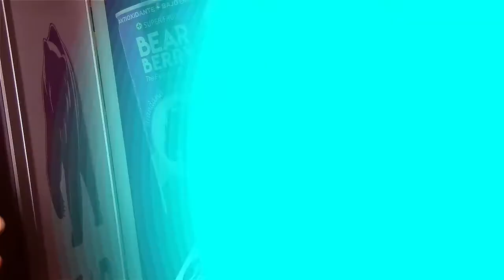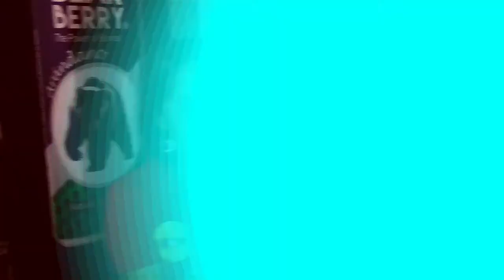BearBerry Fest Vol. 2 | Alison Mandel, León Murillo, Fernando Kliché